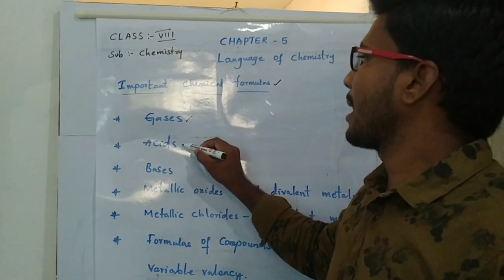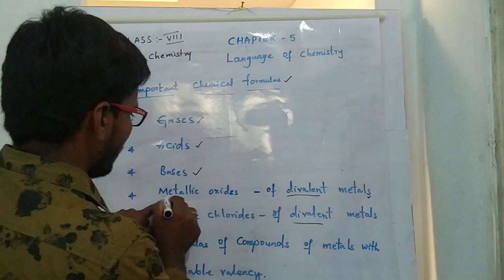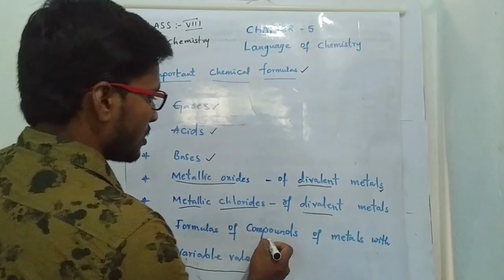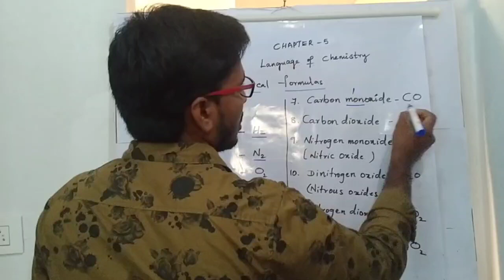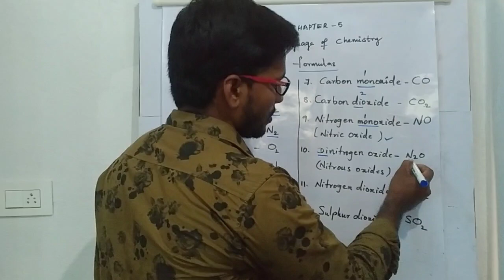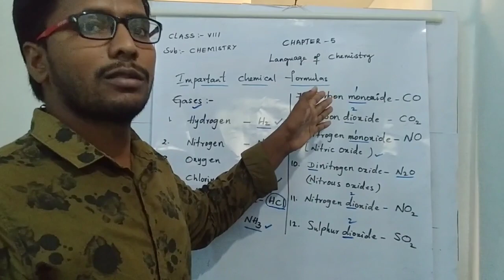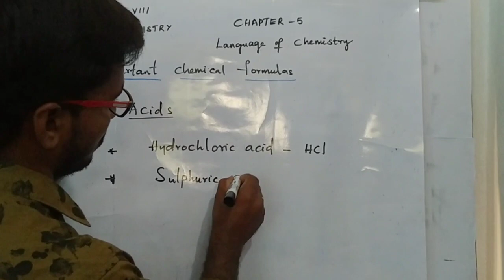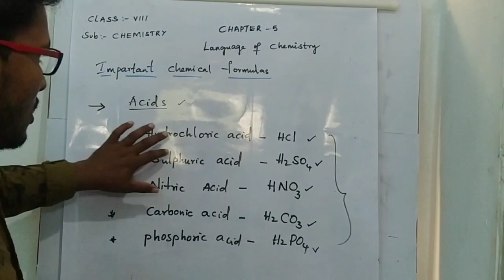ADHIYAMAN PUBLIC SCHOOL,UTGANGARAI,CLASS-8,TOPIC:LANGUAGE OF CHEMISTRY, IMPORTANT CHEMICAL FORMULA